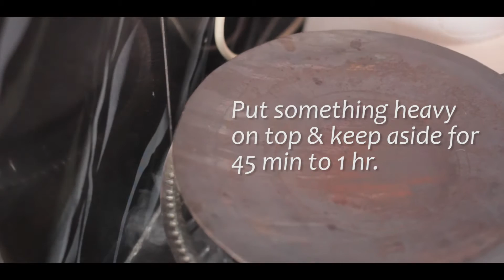How to make Curry Chicken | Easy and Simple Chicken Curry Indian Style | Chicken Curry Recipe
Chicken is a worldwide poultry item found throughout the planet. Chicken Curry is one of the most easily available and loved recipes.
Everyone has there own style of cooking Chicken Curry, every household prepares chicken tweaked according to the family preferences.
Here's showing you our favorite way of cooking Simple Chicken Curry.
We call it the Smoked Chicken Ghar Wala :)

Ingredients :

For marination:

850gm chicken.
Salt to taste
1tsp Turmeric powder.
1 tsp Red chili powder.
1 tbsp Ginger Garlic paste.
1 cup Curd.
1/2 Lemon.
1 tsp Vegetable oil.
Coal (optional..but highly recommended)

Method:

-In a big bowl add the cleaned Chicken and all the ingredients mentioned above and mix well.
- To give it a smoked taste( Restaurant like taste) heat a piece of coal on high flame (you can find coal at any local ironing shop or laundry)
- Place it in the bowl containing the marinated chicken over a silver foil or a small steel bowl.
-Pour 1/2 tsp ghee (don't put vegetable oil) on the hot coal and cover it with a lid to capture the smoke.
- Keep anything heavy over the lid so that the smoke doesn't escape.
-Keep it aside for 45 min at least.

For Masala/Gravy:

Ingredients:

2 Tomatoes.
2 Big Onions
2 Green Chilies
1/2 cup Coriander leaves
1/4th Cup Mint leaves
1 tbsp Jeera
1 Bay leave.
1 inch Cinnamon stick
2-3 Cardamom
and 2-3 Cloves.
Salt to taste
1 tsp Turmeric Powder
1 tsp Red Chili Powder
1 tsp Jeera Powder
1 tsp Garam Masala
1 1/2 tbsp Chicken Masala

Method :

-Add Tomatoes, Onions, Gren Chilli, Coriander, Mint Leaves, Jeera & 1/8th cup of Water in the grinder and make a fine paste.
- In a wok heat 6-7 tbsp of oil.
- Add the bay leave, cinnamon, cardamom and cloves and saute.
-Add 2 tbsp Ginger Garlic paste saute for another min and add the paste/ masala, salt, turmeric, chili powder, jeera powder, garam masala, and cook till the oil separates.
-Once the masala is almost done remove the coal from the marinated chicken and add it to the masala.
-Add chicken masala and Cook it for  8-10 min on high flame.
- Add 1 cup water cover it with a lid and simmer it for another 10-12 min.
- Add 2 tbsp of Fresh Cream, give it a mix and switch off the flame.
- Your smoked Chicken Ghar Wala is ready to serve.

Enjoy your restaurant like chicken at home..invite friends and get compliments on your cooking skills ;)

Kenstar Stallion ==
WonderChef Non-Stick Combos
Wooden Chop Board